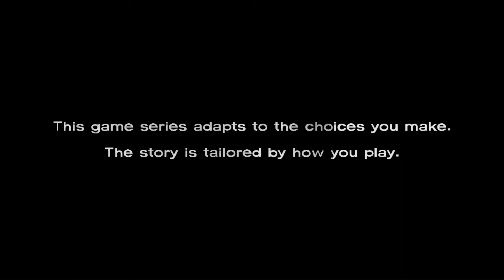Farel tries to play The Walking Dead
Want to watch me sleepwalk. or should I say... DEADwalk through this game!?!?!?